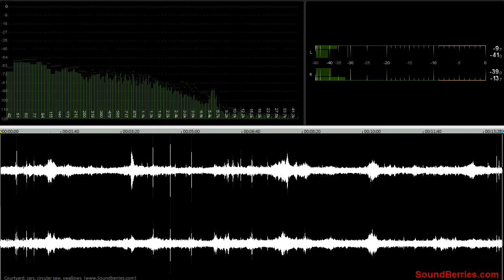🎧 Courtyard, cars, circular saw, swallows LOOPED SOUND EFFECT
🎧 Courtyard, cars, circular saw, swallows, SOUND EFFECT (looped)